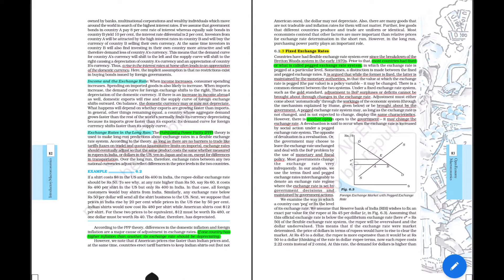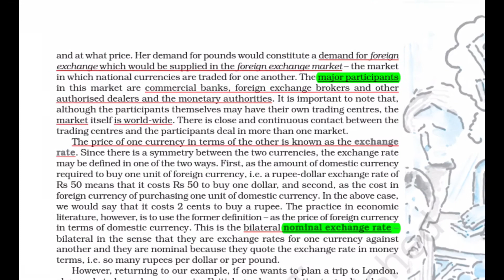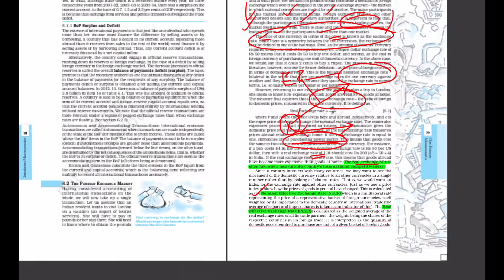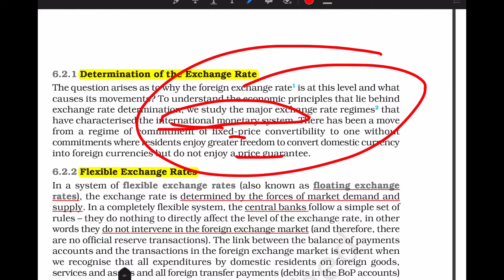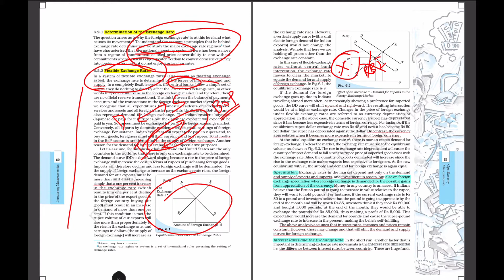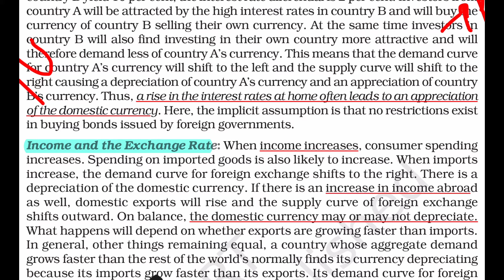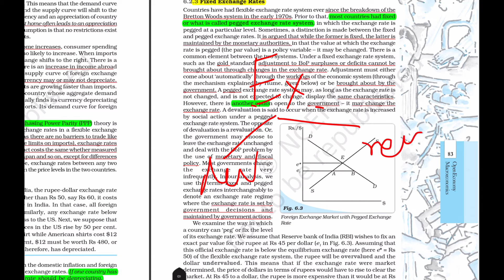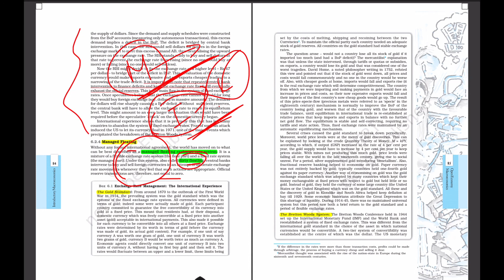Chapter 6 - Part 2 of 3 - NCERT - Class 12- Introductory Macroeconomics- in Tamil